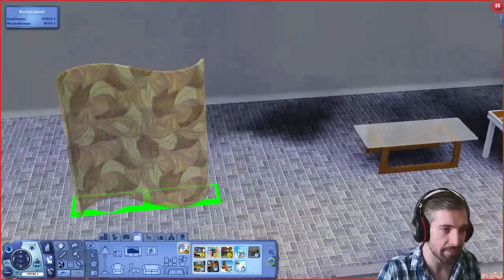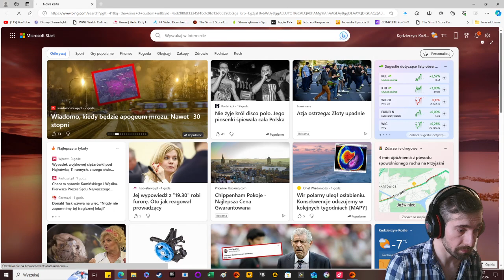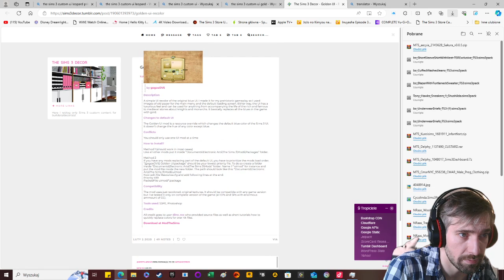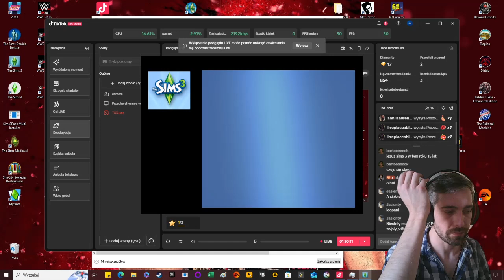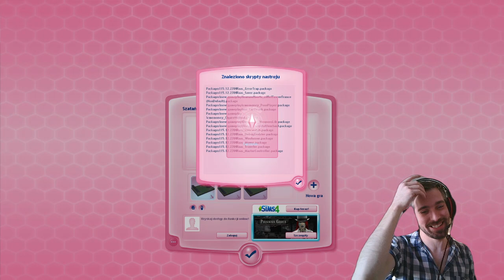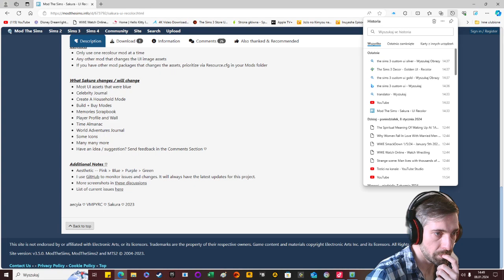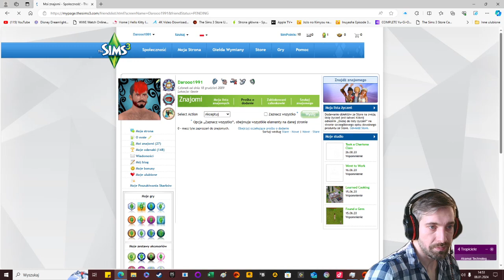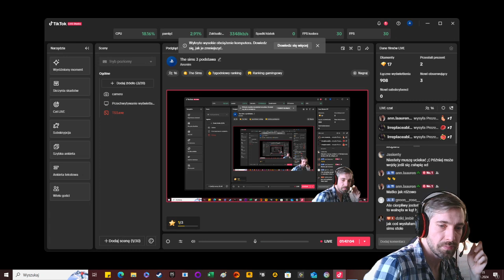The Sims 3 podstawa + store + mody - odc. 21: Maraton The Sims 3 part 6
Zabieram was w  nostalgiczną podróż w czasie do czasów the Sims 3 gdy wyszła tylko podstawowa wersja gry i store content do listopada 2009 i właśnie w tą wersję gramy. Gdy zrobimy podstawkę na 100% to instalujemy pierwszy dodatek - Wymarzone Podroże :)